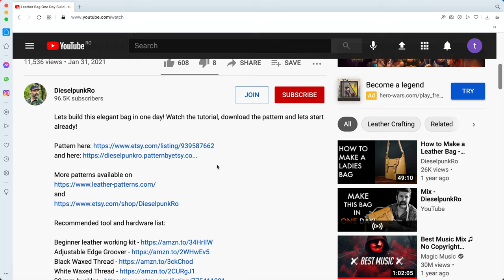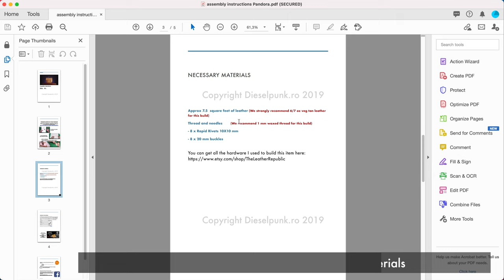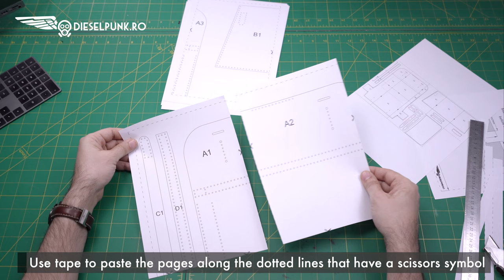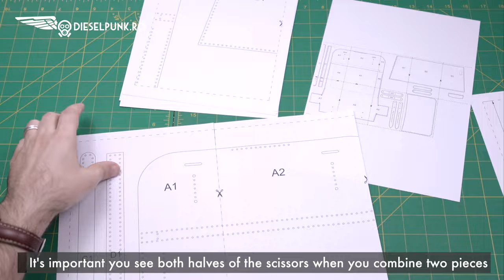Summer Flip Flops DIY - Tutorial and Pattern Download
Summer is here and we need an elegant pair of flip flops to let our feet breath a little
Let me show you how to make an easy pair in less than a day. 18 different sizes included!